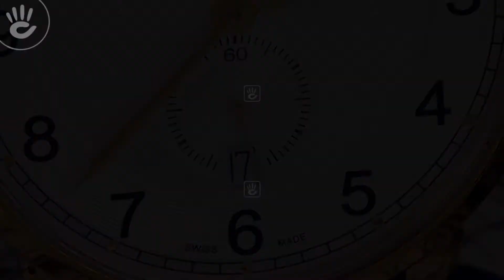Review đồng hồ Candino C4592/1 vỏ máy mạ vàng sang trọng phối cùng mẫu dây da có vân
Với niềng đồng hồ Candino C4592/1 bằng thép không gỉ được mạ vàng theo công nghệ PVD, mặt đồng hồ tròn cổ điển với nền trắng cùng kim chỉ được phủ vàng sang trọng.

♪ Hotline tư vấn bán hàng: 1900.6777